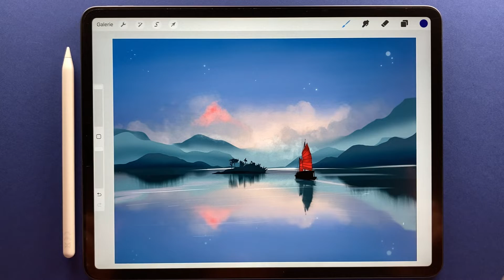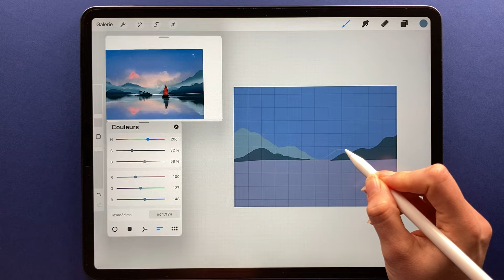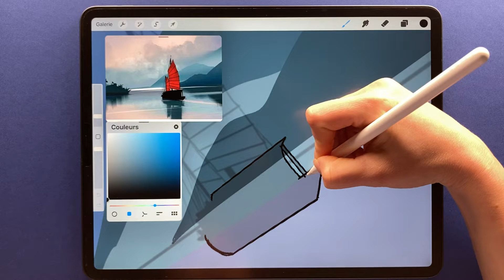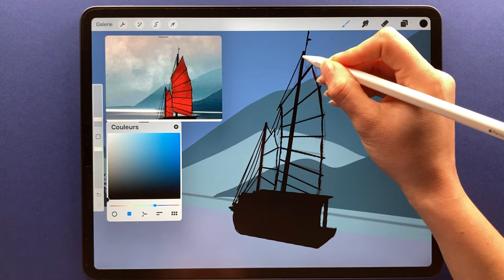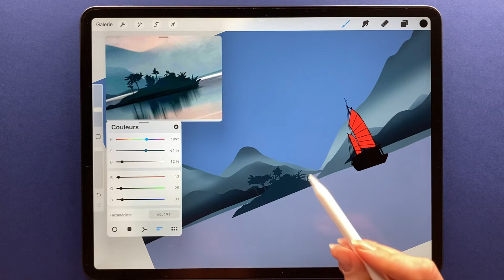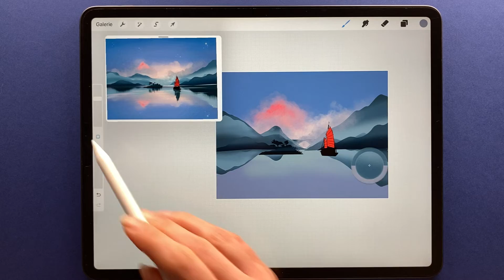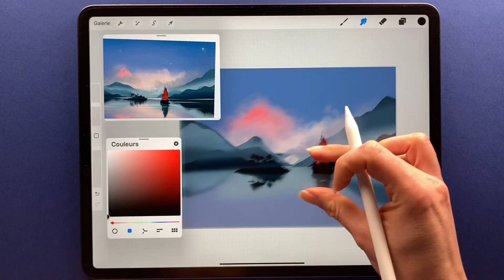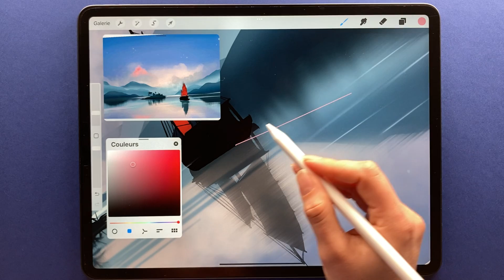Comment dessiner un paysage incroyable sur Procreate : astuces et techniques pour débutants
Salut les Artistes !

Bienvenue dans ce tutoriel de dessin sur Procreate. Dans cette vidéo, je vais vous montrer étape par étape comment dessiner un magnifique paysage avec un bateau. Que vous soyez débutant ou artiste confirmé, vous apprendrez des techniques utiles pour créer des œuvres incroyables sur votre iPad.

Nous allons commencer par esquisser les contours du paysage, puis ajouter de la texture et des couleurs pour donner vie à notre dessin. Vous apprendrez à utiliser les brushes de Procreate pour créer des effets impressionnants, tels que les reflets sur l'eau et les nuages ​​dans le ciel.

Que vous aimiez dessiner des paysages ou que vous soyez simplement curieux de découvrir les possibilités de Procreate, cette vidéo est pour vous. Alors installez-vous confortablement, sortez votre iPad et laissez votre créativité s'exprimer !

 j'ai hâte de voir ce que vous allez créer !

Quel iPad acheter pour te lancer dans le dessin digital sur Procreate ?

Retrouvez des brushes procreate, Box Dessin digital, accessoires pour ipad, iphone, portraits personnalisés et bien plus encore à l'adresse suivante :